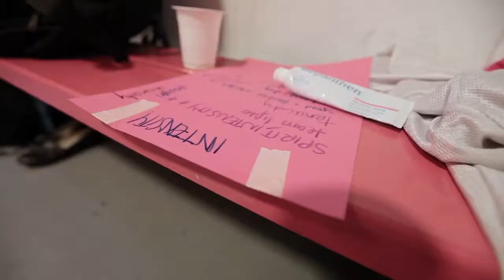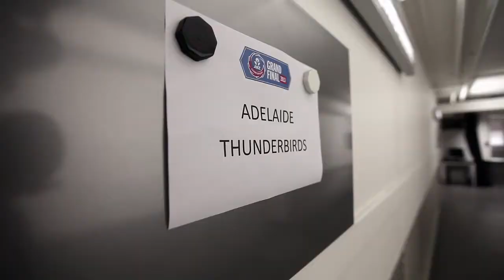The Code - Life With The Thunderbirds - Series 5 Episode 4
The Code cameras return to Adelaide as the 2013 Thunderbirds begin their journey from the physical demands of pre-season camp through to the pressure cooker atmosphere of the ANZ Championship Grand Final. Filmed during select periods of the 2013 season, the Thunderbirds organisation again granted exclusive access to allow the coaching team and playing group to execute their success plan on film as part of this four-episode series.

The episode starts with a look back at the final regular season game for the Thunderbirds. It is match up against arch rivals The Queensland Firebirds, their eventual Grand Final opponents. This provides a unique insight into how the Thunderbirds approached the game, and eventually how they adapted to combat complacency leading into the Finals Series. The Code then jumps forward to the Grand Final as the Adelaide favourites battle a resilient opposition who - despite a scoring flurry in the final minute of the game - eventually run out of time. Erin Bell holds the fate of the Thunderbirds in her hands and she launches a shot on goal in the dying moments…